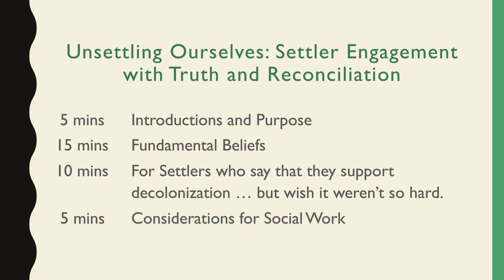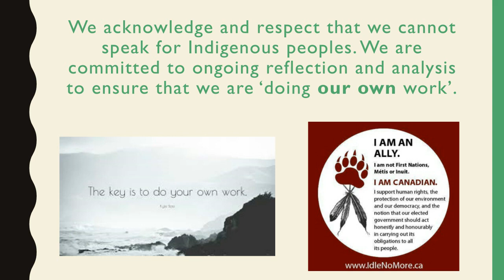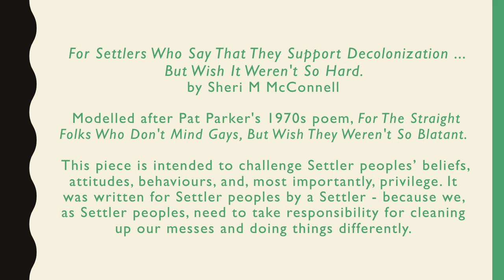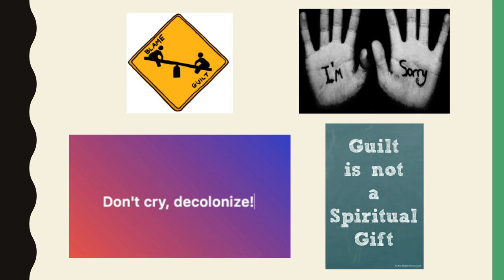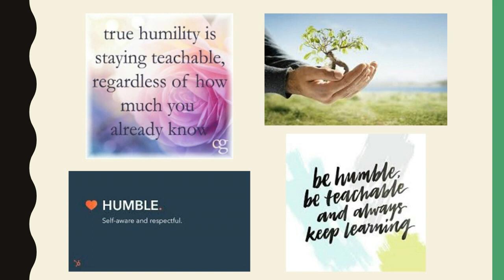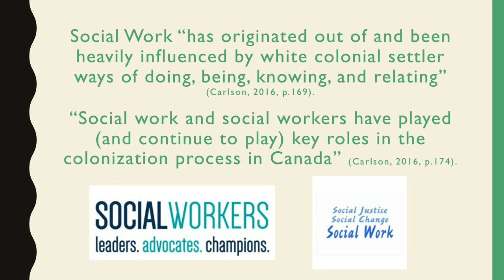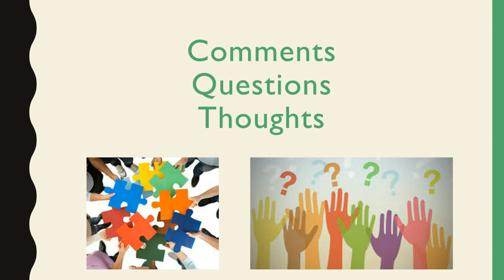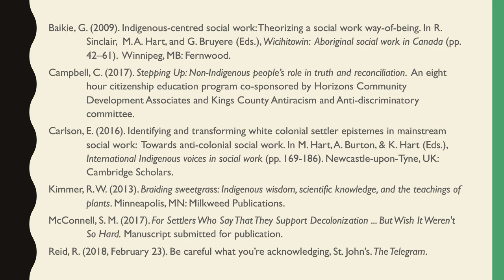Unsettling Ourselves: Settler Engagement with Truth and Reconciliation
Carolyn Campbell
Presenter
As a retired social work professor Carolyn is shifting her focus to citizenship based education and is particularly passionate about joining with other non-Indigenous people as they explore their roles and responsibilities for truth and reconciliation with Indigenous people. As part of this work she has facilitated the Blanket Exercise, an experiential exercise that illustrates Canada’s colonial history; co- organized a Questioning Canada 150 event; and designed and facilitated an eight hour course Stepping Up: Non-Indigenous Peoples Roles in Truth and Reconciliation.

As a Settler of British descent Carolyn is privileged to live as a guest on unceded Mi’kmaq territory outside of Woflville, where she swims, boats, reads, gardens, plays with clay, and welcomes visitors.

Sheri M McConnell, MSW, PhD, RSW
Presenter
Sheri is white settler and a genderqueer lesbian feminist. She was born and raised in Regina, SK on Treaty 4 land, lived the next 20 years in Saskatoon, SK on Treaty 6 land, then moved to St John’s, NL, where she currently lives on the traditional lands of the Beothuk.

Sheri has worked and volunteered primarily with women, Indigenous people, and queer folk around their experiences with the criminal justice system, substance use, child sexual abuse, and other forms of personal and systemic oppression. She currently works as a social work educator, with a primary focus on field education, at the Memorial University School of Social Work.

Joan Davis-Whelan
Moderator
Joan sits on CASW's Executive Committee as Treasurer, and wil be moderating this presentation. Joan is a graduate of Memorial University, completing her Bachelor of Arts in Political Science in 1979, and her Bachelor of Social Work in 1981. She completed her Master of Social Work in 1992.

Well known in the Social Work community, Joan has experience in clinical practice including Adult and Child Mental Health and Addictions, Family Violence, Oncology, Palliative Care, Dermatology, Medicine, Nephrology, Surgery, Emergency/ Trauma, Women's Health and Child, Youth and Family Services. She has worked in Quality and Risk and in Human Resources –Organizational Development.

In response to your requests, Sheri has requested that we attach a PDF copy of her piece to this archived webinar. She would like you to know that “I am trying to get this piece published – so that I can share it more widely with people. As my goal is to share it and to be a part of changing our relationships with each other, I am open to people sharing my work with others – as that is the whole point of doing this work. I would be honoured if this piece were to be a conversation starter – and if it were to inform some of how we view our role as settlers in the process of decolonization and reconciliation.”
Workshop Objectives:

To surface some historical truths of Canadian ‘settlement’ and the stories that obscure this truth
To reflect on the complexity and immensity of colonialization efforts
To consider the implications for the profession of social work and for each of us as social workers
To explore everyday strategies and steps toward decolonizing and reconciling
Description: There has been much discussion as of late about the relationship between Indigenous peoples and Settlers on Turtle Island (North America) - with a particular focus on colonization, decolonization, and reconciliation. Over the past 500 or so years, under British and French then Canadian rule, and through a process of colonization, the settlers who immigrated to (what is now known as) Canada have directly and indirectly participated in the elimination and assimilation of Indigenous peoples through physical, biological, and cultural genocide. The time for decolonizing (reversing the policies, practices, and impacts of colonization) and for reconciling is long overdue.

In this workshop Sheri and Carolyn assert that, as Settlers, we need to turn our gaze inward to expose the colonial foundations of our ‘Settler Identities’. Without doing this difficult, self-reflective work there is little hope of transforming social work from a colonial project to a transformative process of reconciliation.